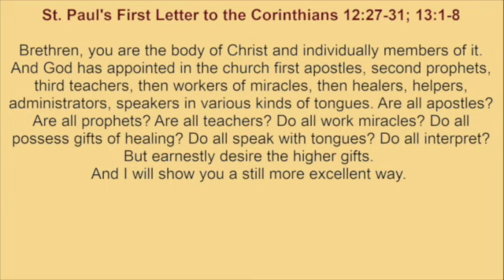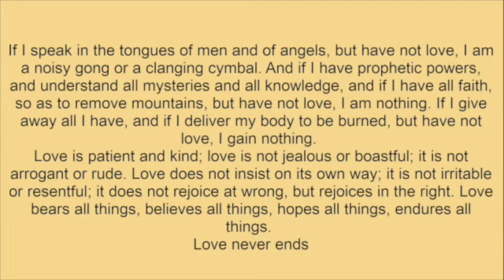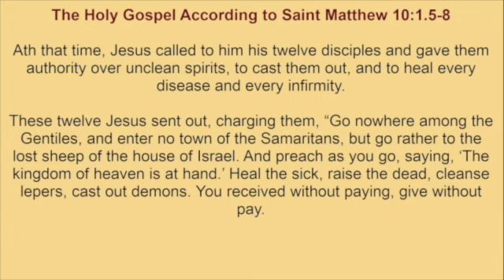Wednesday, November 1, 2023 - Readings and Reflection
READINGS:
ST. PAUL'S FIRST LETTER TO THE CORINTHIANS 12:27-31; 13:1-8

REFLECTION:
Saints Cosmas and Damian